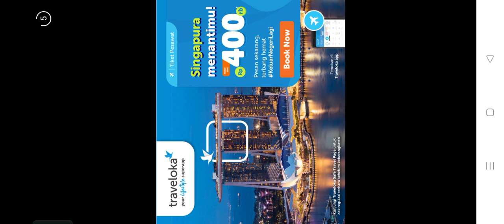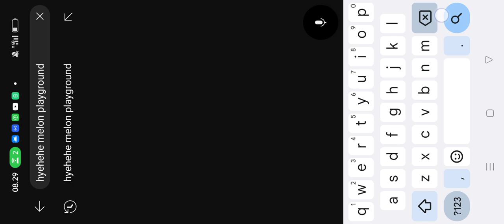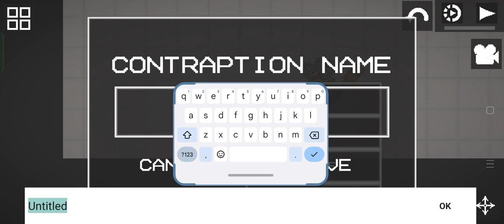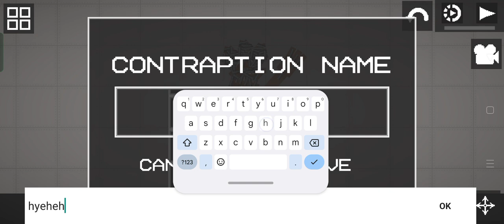tutorial hyehehe in melon playground ( also it needs to fix it on the next vid )